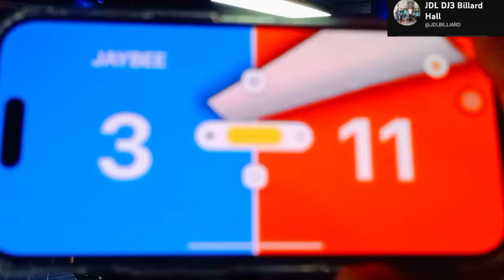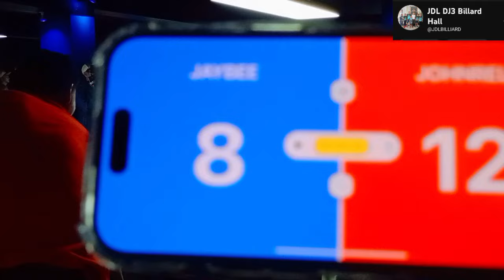BATANG TIRADOR JAYBEE SUCAL VS BATANG PALARO JOHNRELL